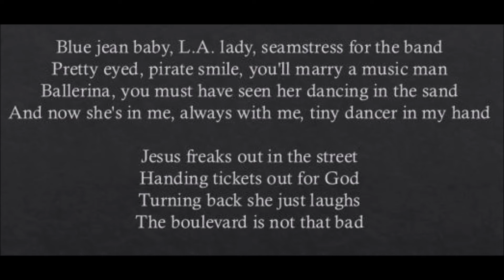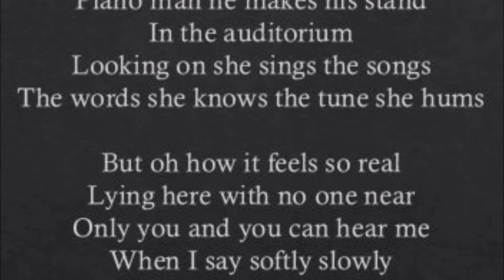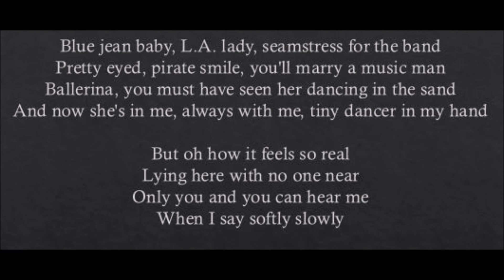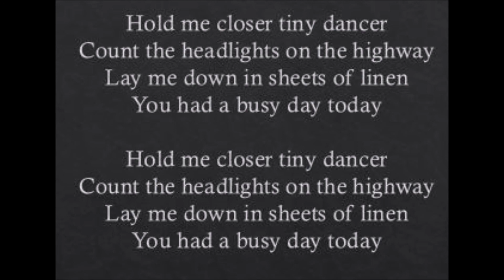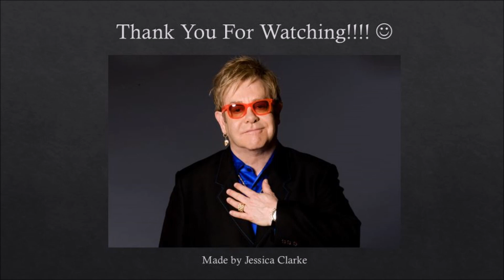Tiny Dancer - Elton John (Lyrics)